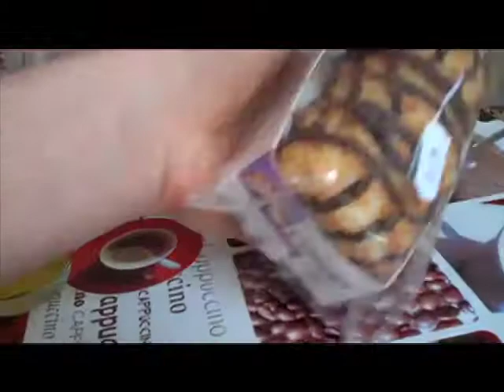Salmon & Broccoli Gratin - 12/5/11 125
Hey, here's day one-hundred-twenty-five of my Daily Video Diary, hope you enjoy it. If you want me to give you a shout out or want me to use your music in my videos just message me. Also if you want me to answer any questions just let me know and I will try to answer them in my next vlog.